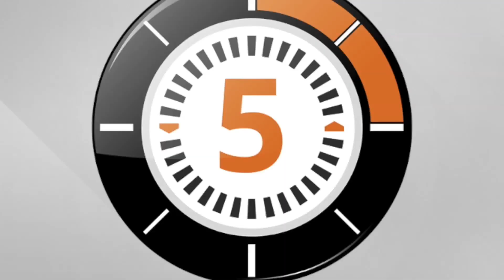LudoChrono - Les Contrées de l’Horreur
Voici la présentation du jeu "Les contrées de l'horreur" avec une vue d'ensemble du fonctionnement et du matériel, le tout en 5 minutes.